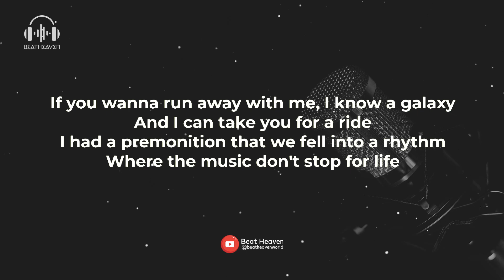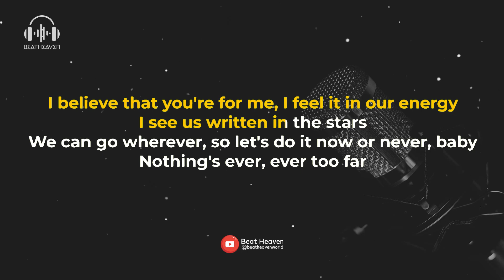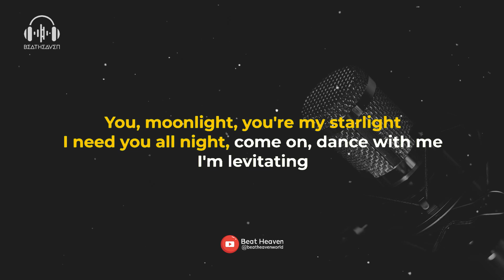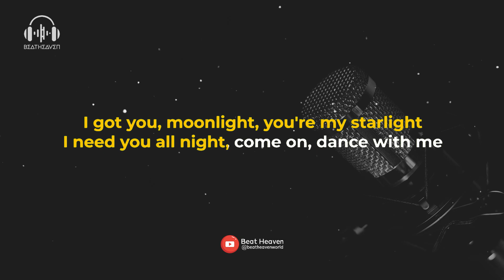Levitating - Dua Lipa (Karaoke Version) + Lyrics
🎤 Let's sing along of “Levitating” by Dua Lipa

I'm levitating

I'm levitating

I'm levitating

I'm levitating

I'm levitating

About Beat Heaven: Welcome to the official Beat Heaven YouTube channel! On this channel, you’ll find a variety of music videos and karaoke videos with lyrics, including pop, rock, R&B, hip hop, piano, acoustic, and others popular music around the world. If you like music, singing, learning song lyrics, or karaoke, sing along to them in style with Beat Heaven.